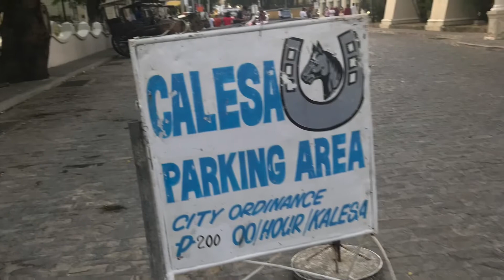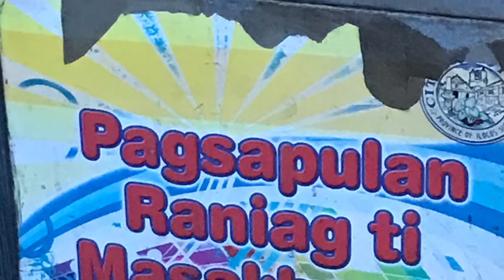Our trip to vigan ancestral houses in Ilocos norte, Philippines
Our first visit in vigan, ilocos sur